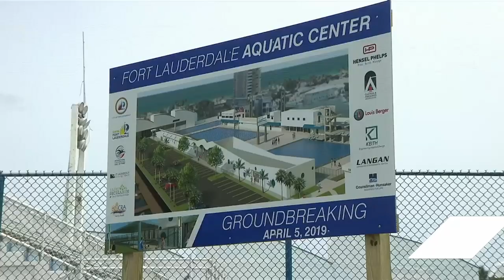Olympians among those celebrating renovation of Fort Lauderdale aquatic complex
The aquatic center in Fort Lauderdale is making a splash and the facility will soon receive millions of dollars in renovations.